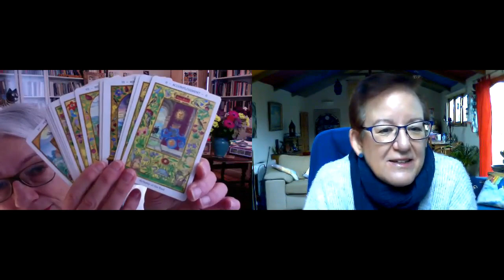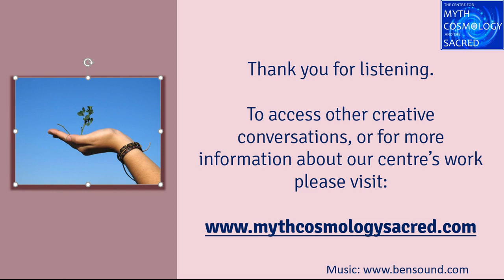Creative Conversation with Dr Marie Angelo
In this Creative Conversation, Angela Voss talks to Marie Angelo about her life, research and work. Marie Angelo runs the website 'Imaginal Studies', where wonderful Inner Arts of visionary imagination are invited to illumine and inspire. It’s ‘the Way of the Imaginal,’ by which Marie researches the ‘Splendor Solis,’ combining her training as an independent Archetypal psychologist-scholar with her long-term background as student and teacher of the Western Mystery Tradition at the School of Memphis.